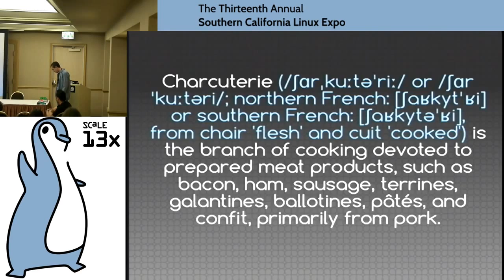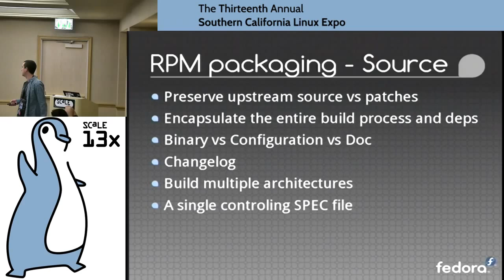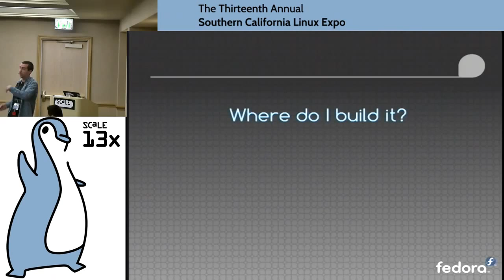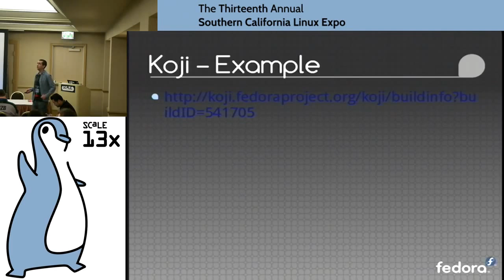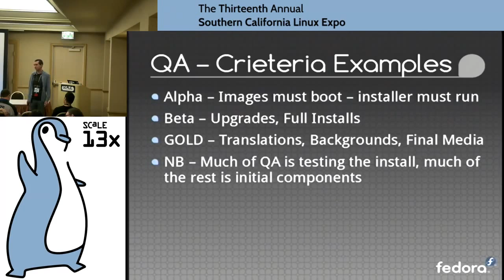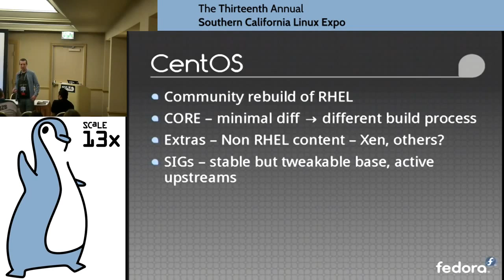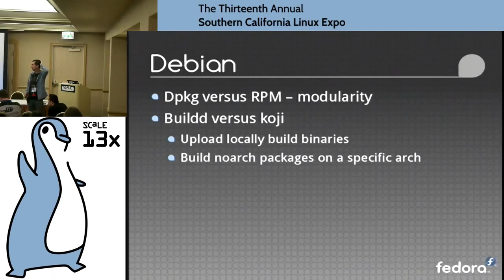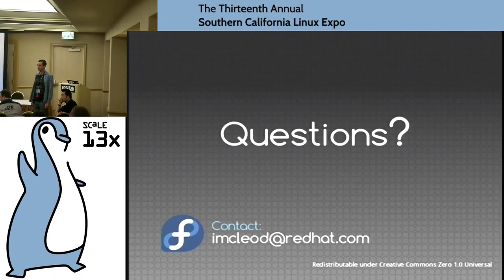Ian McLeod - Linux Charcuterie: How the distribution sausage is made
Distribution build systems are interesting  beasts, complex and with many moving parts. In the past year,  containers, Project Atomic, and other changes have forced a rapid  evolution in how we consume source and deliver a distribution.

This talk will take a look at the entire chain of building a distribution from start to finish. We'll look at how source is packaged and built, and then complex combinations of packages are joined together to make a cohesive Linux distribution that successfully installs and runs in a diverse set of environments - from aging x86 hardware to public cloud environments, Linux containers, and immutable systems.

We'll talk about the security considerations, collaboration between hundreds (thousands?) of packagers, and working on the engine while the car is running.

Ian joined Red Hat in 2001 as part of the Global Professional Services team. For the next decade he worked on site at a variety of large customers, primarily focusing on Unix to Linux migrations. He has worked in Red Hat Engineering since 2010 with a focus on system image creation and customization for virtual, cloud and container environments. He's a member of the Fedora Cloud SIG and the upstream lead for the Image Factory disk image creation project.